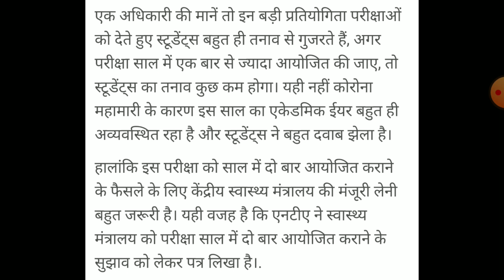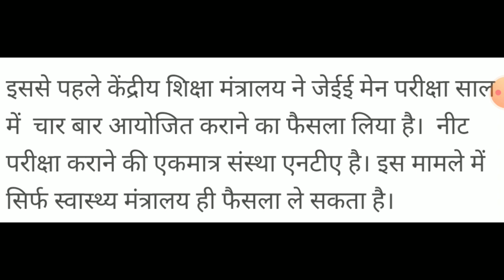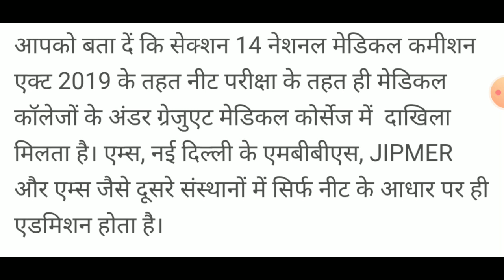Nta announced neet exam date 2021 | neet 2021 final exam date | neet 2021 exam Officially announced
neet 2021 final exam date, neet exam announced by nta, neet 2021 seats increased, neet exam date announcement, nta announced neet exam,
neet 2021 latest news, neet 2021 exam date update, nta released neet date
neet exam date 2021, neet 2021 final exam date, neet exam conduct 2 times in a year, neet 2021 exam conduct twice in a year, when neet 2021 exam will conduct, what will be the exact date of neet 2021 exam

neet Statewise mop up round cut off, neet mop up councelling schedule

neet mop up round cut off category wise, neet mop up round result, neet vacant seat matrix after round2
neet mop up round seat matrix, neet mop up vacant seats, neet mop up round cut off category wise

NEET jharkand cut off and result date

NEET Allen cut off
NEET Daswani cut off,
NEET CLC cut off,NEET official cut off 2019,NEET cut off 2018,2019,2020
NEET cut off comparison with previous year
NEET exam result today
NEET online study
NEET exam online preparation
NEET world level preparation
NEET India nri result update
NEET NRI cut off update

NEET official result delcared
NEET result delcared
NEET 2020 result and cut off
NEET Kota cut off
NEET NTA cut off
NEET total number of seats in 2020
N